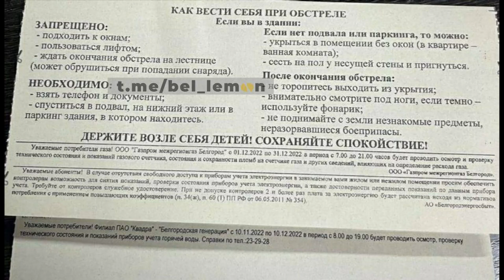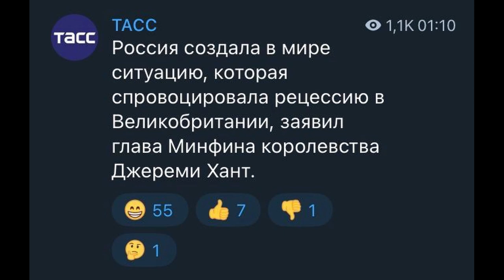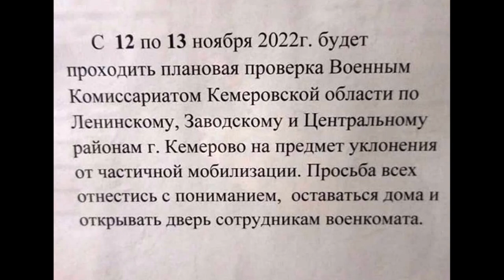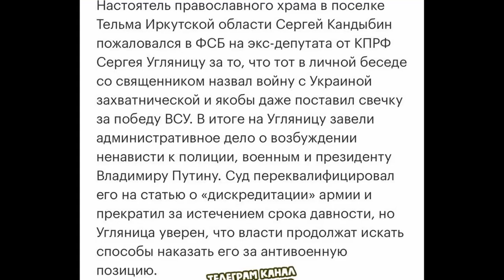Бегущий человек блиц прочитано роботом